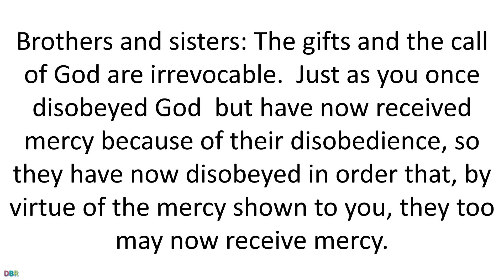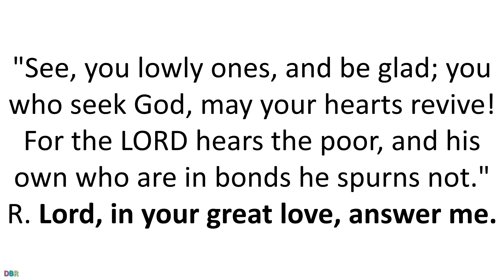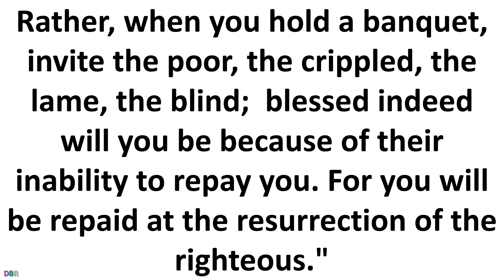4 November 2019 Catholic Mass Daily Bible Reading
4 November 2019 Catholic Mass Daily Bible Reading
Memorial of Saint Charles Borromeo, Bishop
Lectionary: 485
Brothers and sisters:
The gifts and the call of God are irrevocable.

Just as you once disobeyed God
but have now received mercy
because of their disobedience,
so they have now disobeyed in order that,
by virtue of the mercy shown to you,
they too may now receive mercy.
For God delivered all to disobedience,
that he might have mercy upon all.

Oh, the depth of the riches and wisdom and knowledge of God!
How inscrutable are his judgments and how unsearchable his ways!

For who has known the mind of the Lord
or who has been his counselor?
Or who has given him anything
that he may be repaid?

For from him and through him and for him are all things.
To God be glory forever.  Amen.
R. (14c) Lord, in your great love, answer me.
But I am afflicted and in pain;
let your saving help, O God, protect me.
I will praise the name of God in song,
and I will glorify him with thanksgiving.
R. Lord, in your great love, answer me.
"See, you lowly ones, and be glad;
you who seek God, may your hearts revive!
For the LORD hears the poor,
and his own who are in bonds he spurns not."
For God will save Zion
and rebuild the cities of Judah.
They shall dwell in the land and own it,
and the descendants of his servants shall inherit it,
and those who love his name shall inhabit it.
AlleluiaJN 8:31B-32
If you remain in my word, you will truly be my disciples,
and you will know the truth, says the Lord.
GospelLK 14:12-14
On a sabbath Jesus went to dine
at the home of one of the leading Pharisees.
He said to the host who invited him,
"When you hold a lunch or a dinner,
do not invite your friends or your brothers or sisters
or your relatives or your wealthy neighbors,
in case they may invite you back and you have repayment.
Rather, when you hold a banquet,
invite the poor, the crippled, the lame, the blind;
blessed indeed will you be because of their inability to repay you.
For you will be repaid at the resurrection of the righteous."